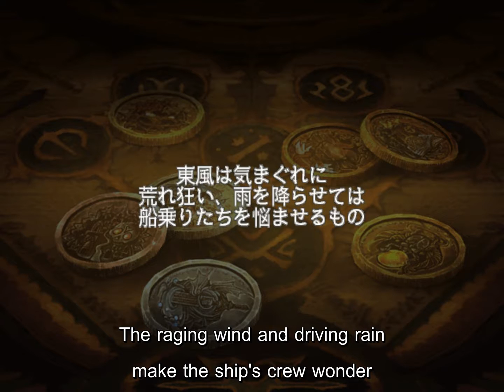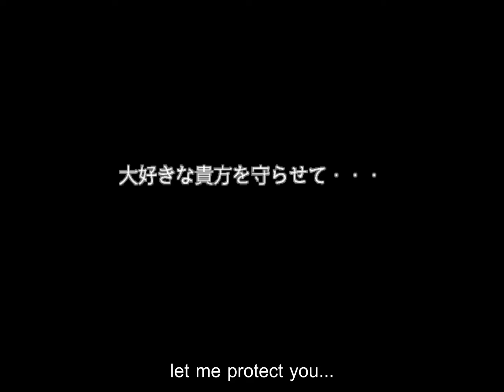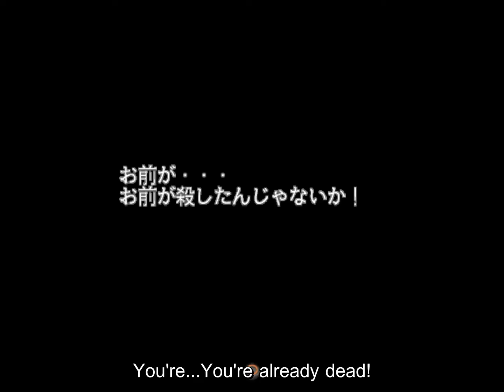Dragon Shadow Spell Translation: Chapter 3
The plot really starts to thicken near the end of this chapter.